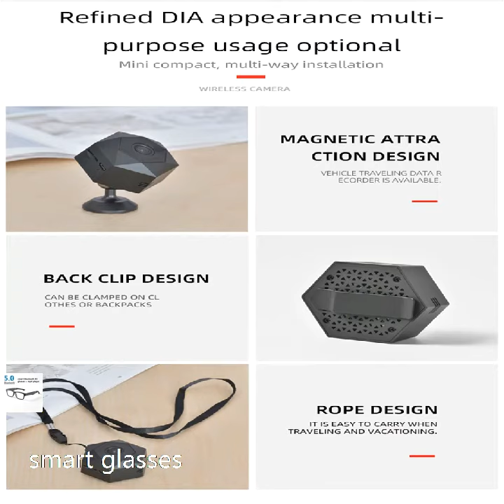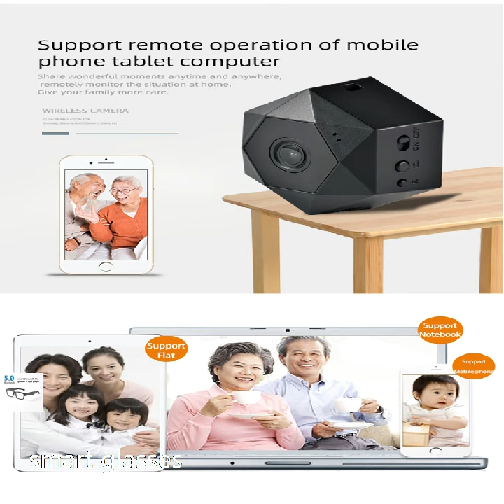TN1 mini wifi cameras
WiFi Hidden Sport Watch Camera Security Camera internet router hotspot surveillance device (TN1)